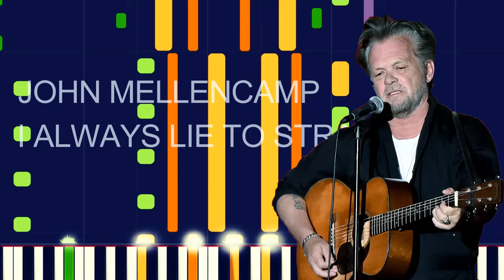John Mellencamp - I ALWAYS LIE TO STRANGERS (PRO MIDI FILE REMAKE) - "in the style of"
Full MIDI download specifications:

Acoustic Guitar (nylon) - 720 notes • Channel 4
Violin - 169 notes • Channel 5